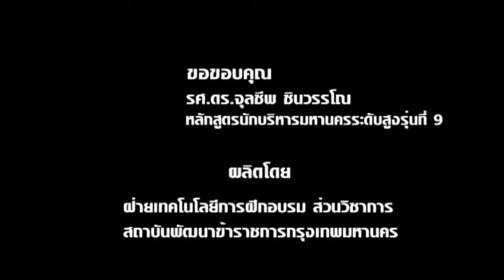สถานการณ์โลกและประเด็นปัญหาร่วมสมัย ตอนที่ 4/4